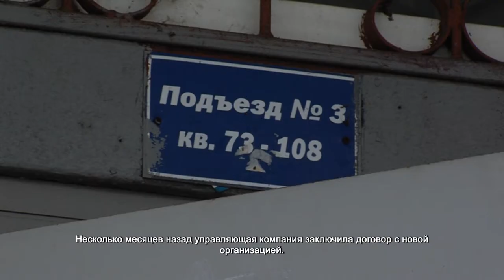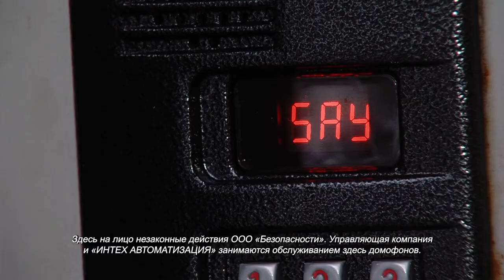Жителям многоквартирного дома на ул. Кирова незаконно отключили домофон. 20.12.2021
Жителям дома на ул. Кирова, 6А вернули возможность пользоваться домофоном. Несколько месяцев назад управляющая компания заключила договор с новой организацией. В отместку уже нелегальный провайдер отключил в доме оборудование.